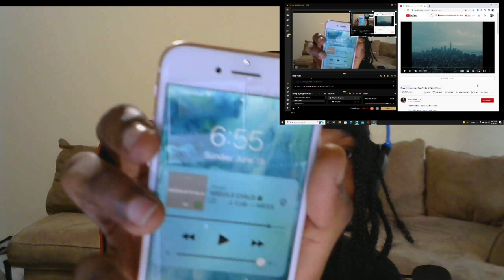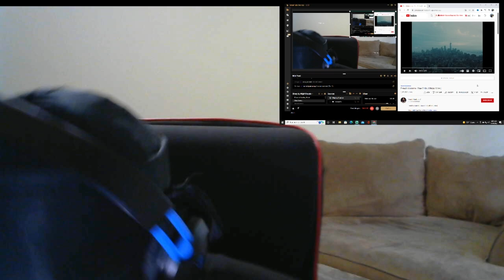FRENCH MONTANA- BLUE CHILLS💵🔥🔥🔥{OFFICIAL MUSIC VIDEO} REACTION‼️